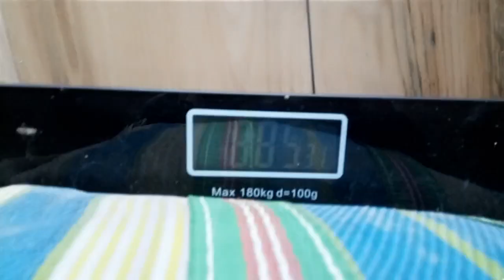bhindi harvesting day 6.